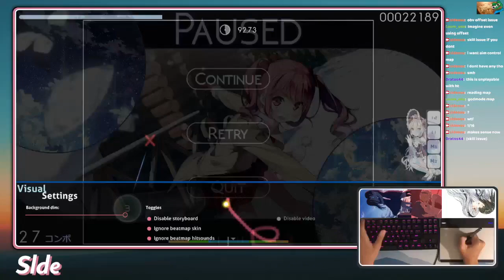K-On!! - Amefuri [Rainy] +HDDT 100.00%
beautiful score 10/10 song good map would play again basically the best score in the game.